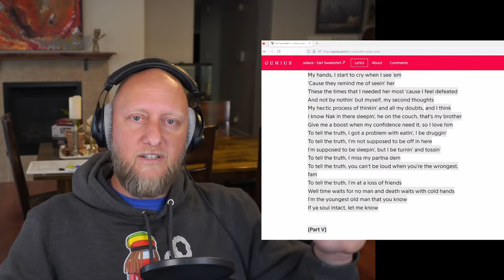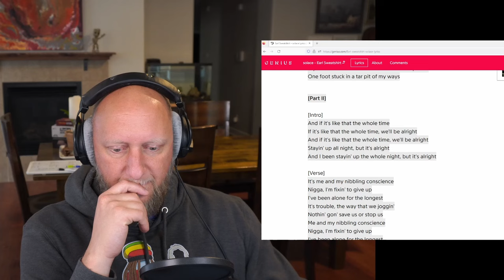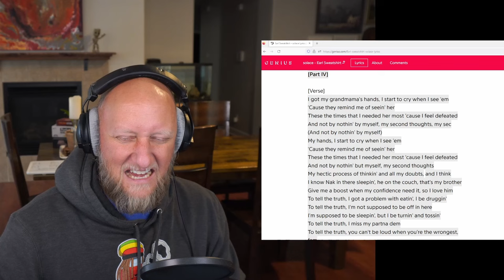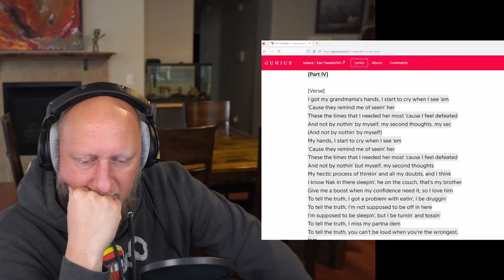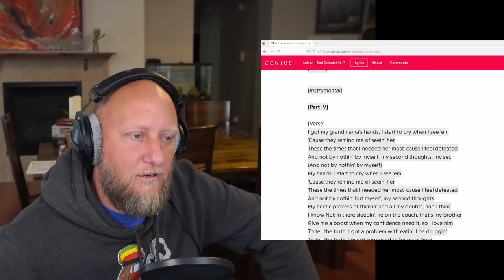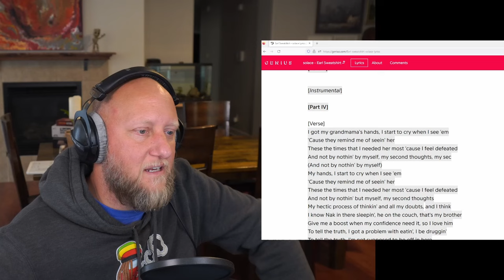Rocker Reacts to "Solace" by Earl Sweatshirt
100 gecs – 1000 gecs, 10,000 gecs
21 Savage – Without Warning
50 Cent – Get Rich or Die Trying
Beyonce – Lemonade, RENAISSANCE
Billy Woods – Maps
BROCKHAMPTON - Saturation
Common - Be
Conway the Machine – God Don’t Make Mistakes
D’Angelo - VooDoo
Future – DS2
Jay Z – Blueprint, Reasonable Doubt, Watch the Throne, 4:44
Nas – Illmatic
NONAME - Telefone
Rihanna - ANTI
Run the Jewels - RTJ1, RTJ2, RTJ3
Slowthai – Ugly
The Weeknd – House of Balloons, Thursday, Echoes of Silence

This is my first time listen and reaction to the EP "Solace" by Earl Sweatshirt. Enjoy!

0:00:00 - Opening Thoughts
0:02:00 - Part 1
0:04:20 - Part 2
0:08:35 - Part 3
0:09:30 - Part 4
0:13:55 - Part 5